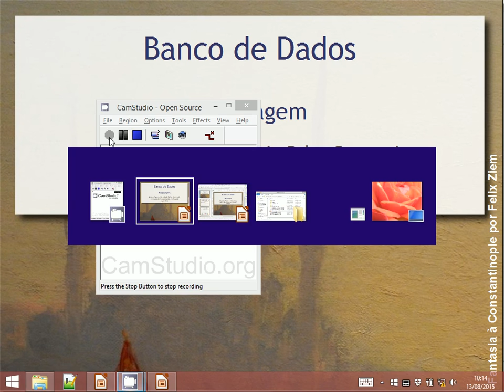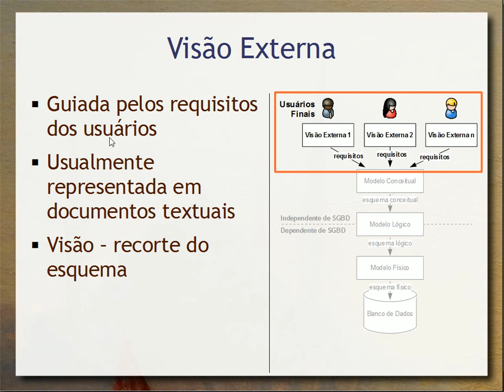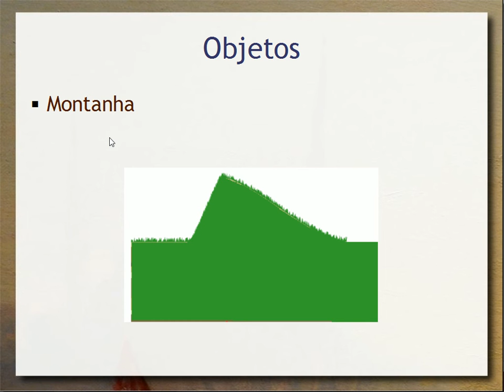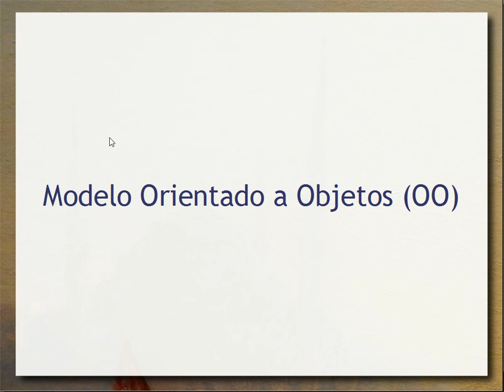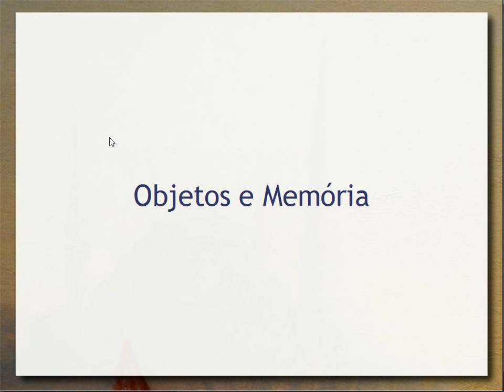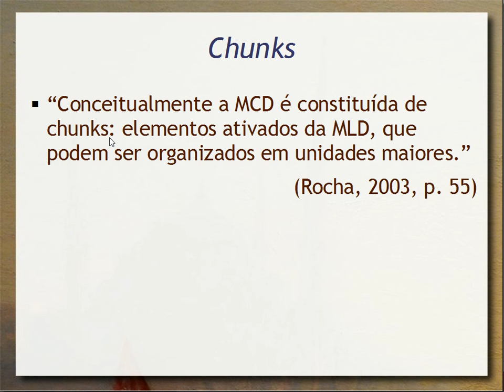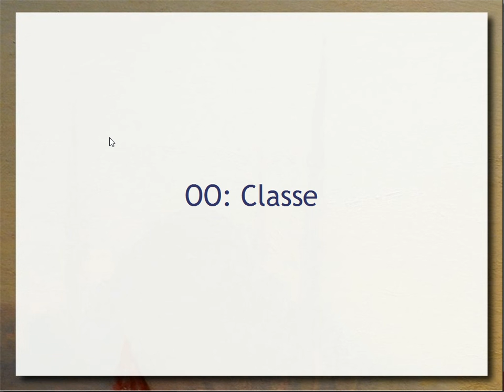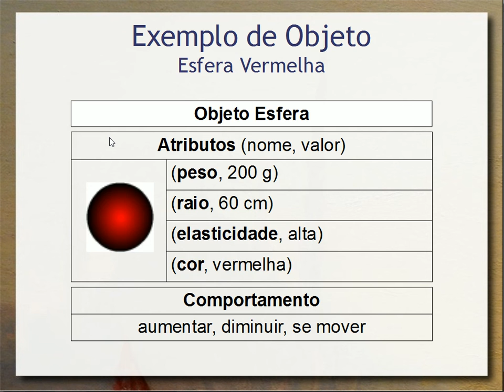Modelagem Conceitual - Aula 02 - Bancos de Dados 2015.2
Visão geral do ciclo completo de implantação de um banco de dados. Introdução à modelagem conceitual com apresentação dos formalismos de Entidade-Relacionamento (ER) e UML. Introdução à noção de Objetos e Classes a partir da nossa percepção do mundo e o modo como pensamos sobre ele.